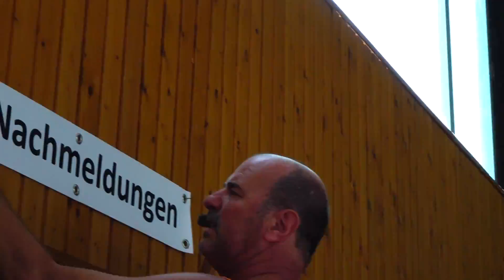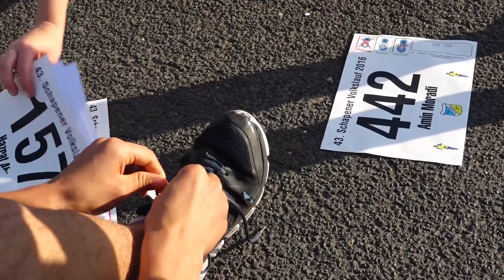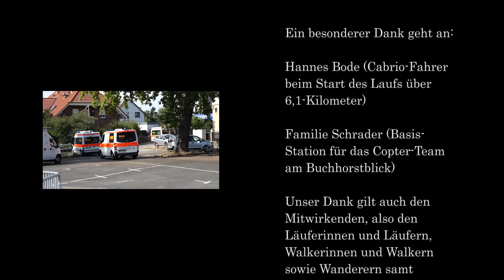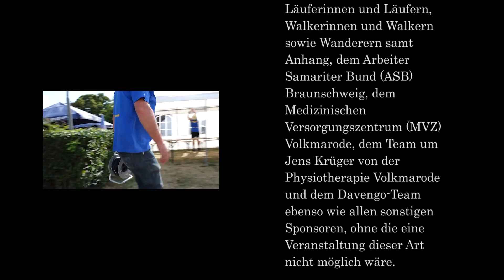Volkslauf Schapen 2016